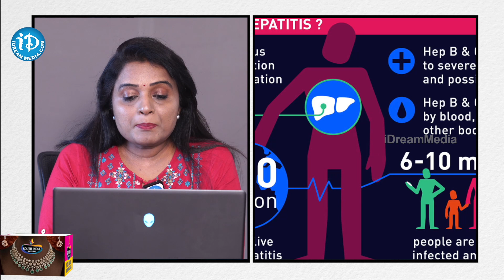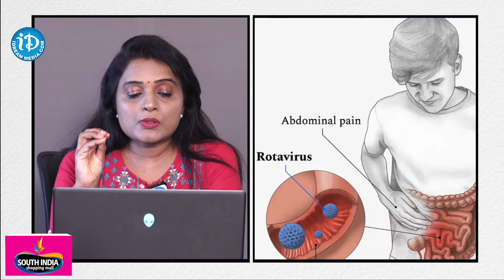అప్పుడే పుట్టిన పిల్లలకు ఎలాంటి వాక్సినేషన్ ఎలా ఇవ్వాలి? Vaccination for New born Babies